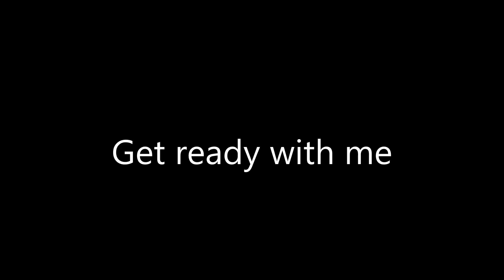Get ready with me pour aller travailler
Salut mes beautés,

Aujourd'hui une nouvelle vidéo accompagnée d'un article sur mon blog !